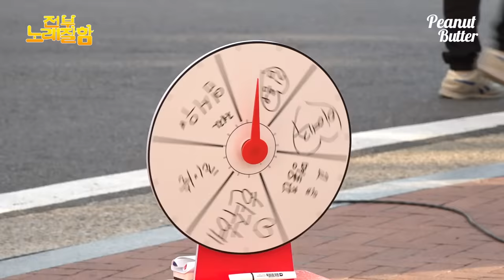[ENG] 전상근이 [사랑이란 멜로는 없어] 부르다 관객에게 마이크 넘겼더니 반응 ㅎㄷㄷ (대학 버스킹) | 전부 노래 잘함 Ep.29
🏫이번엔 대학교에서 일반인 실력자들을 다 불러봤습니다

00:07:50 사랑이란 멜로는 없어 - 전상근 (등장)
00:16:24 꿈속에 너 -전상근&제자 (원곡 : 에이치코드)
00:18:00 이 바보야 -전상근 (원곡 : 정승환)

노래 잘하는 사람만 모였다 🎶 전부 노래 잘함 🎵